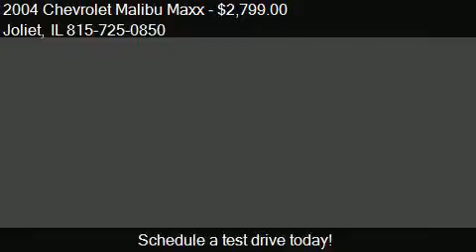2004 Chevrolet Malibu Maxx LT 4dr Hatchback ONE OWNER! for s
This 2004 Chevrolet Malibu Maxx LT 4dr Hatchback ONE OWNER! is for sale in Joliet, IL 60435 at Joliet.

Engine: 3.5L V6
Transmission: Automatic
Color: White
Mileage: 153593
Contact Your Choice Autos 1506 W. Jefferson St Joliet, IL 60435 to test drive this 2004 Chevrolet Malibu Maxx LT 4dr Hatchback ONE OWNER! today.